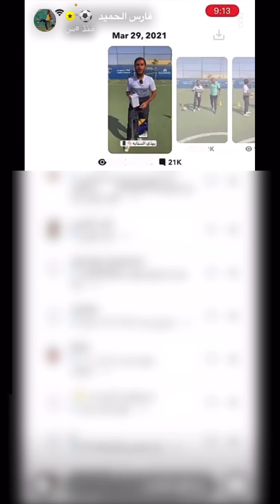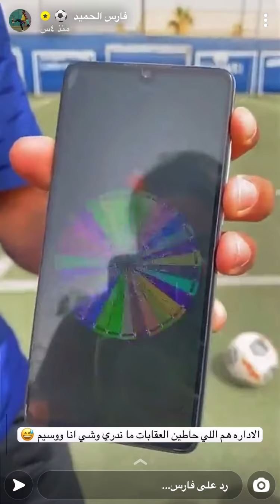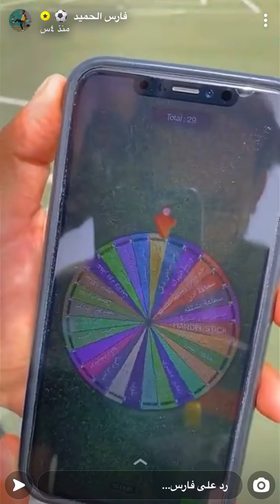تحدي + عجلة الحظ 🎁 | سنابات فارس الحميد